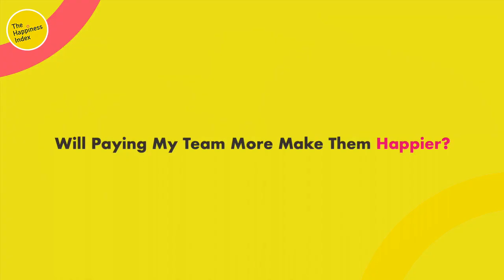Does Money Make You Happy?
A short overview of the data behind whether or not money really does make you happy...